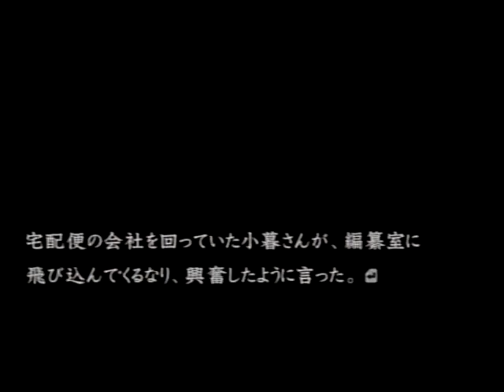丼が似合う巡査部長【流行り神 Revenge】#13 (科学ルート)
刑事と犯人のどちらにも見えてしまう笑